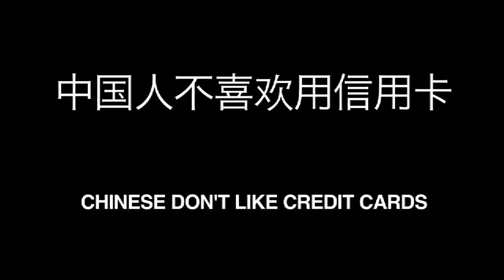"Defining Beauty in China" - Thoughtful China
The characteristics of beauty and interpretations of what makes someone beautiful change over time and across borders. Poets and politicians alike have debated the concept of beauty throughout history.  Today in China, it's debated by the world's fashion and beauty leaders, which are struggling to keep up with local trends. This week on "Thoughtful China," we look at how Chinese define beauty, and the impact of foreign beauty advertising.